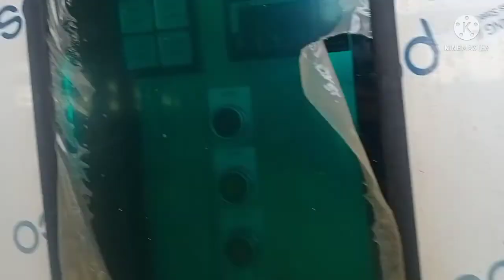SLUICE GATE AT APALIT, PAMPANGA